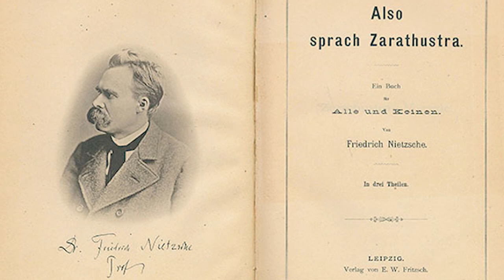Ф. Ницше. Так говорил Заратустра #16. Речи Заратустры II, 7-8.